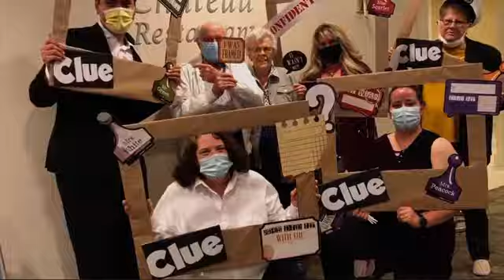MURDER MYSTERY AT SOMERBY CRUISE SHIP!